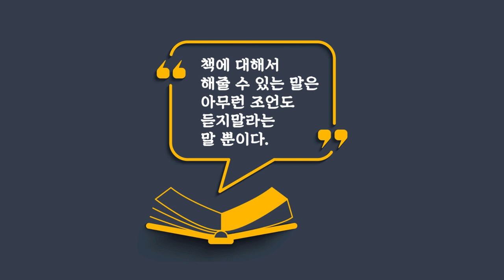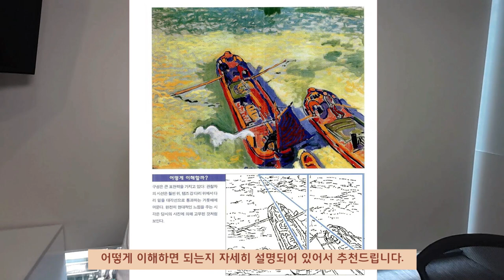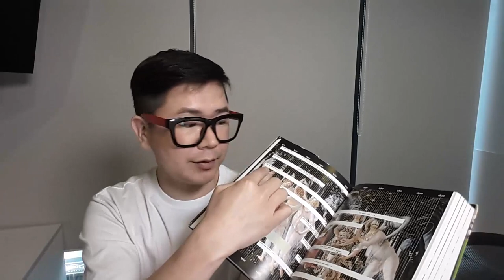[예술 잡담 3] 미술책 추천 TOP10! 미술을 처음 하는 사람들을 위한 책 추천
1. 곰브리치 서양미술사
2. 난생 처음 하는 미술 이야기
3. 진중권 서양미술사
4. 클릭 서양미술사
5. 쉽게 읽는 서양미술사
6. 어떻게 이해할까? 시리즈
7. 테마현대미술노트
8. 현대미술 보이지 않는 것을 보여주다
9. 미술관에 간 인문학자
10. This is art